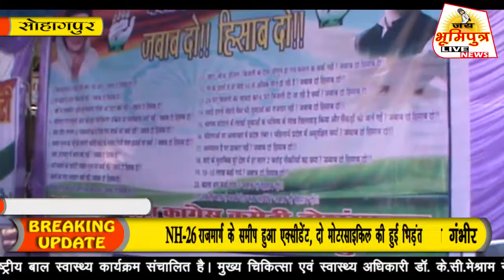सोहागपुर: ब्लॉक एवं जिला कांग्रेस कमेटी द्वारा जवाब दो हिसाब दो धरना-प्रदर्शन किया गया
आदाब खान की रिपोर्ट